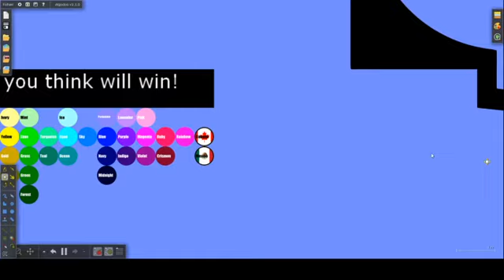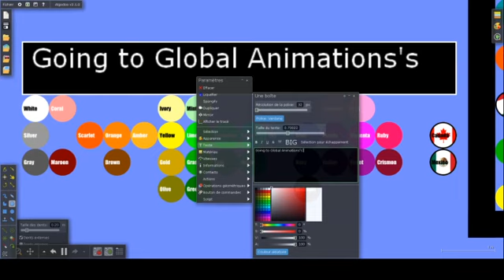The Last Marble Race Part 1 (TCMR S2)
Here it is... S2 is finally out!
In this serie, the marbles must be slow before finishing the leg. If they finish fast, they are eliminated. The rule is pretty simple: DO NOT FINISH.